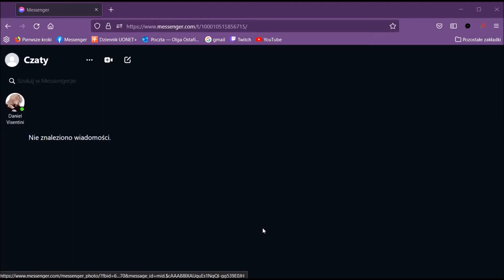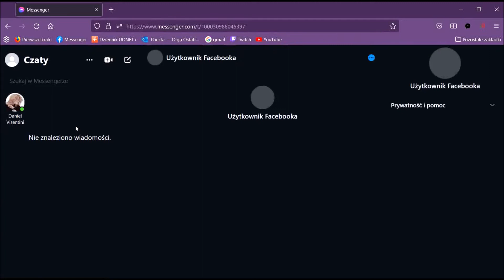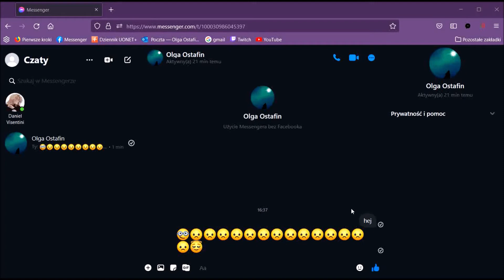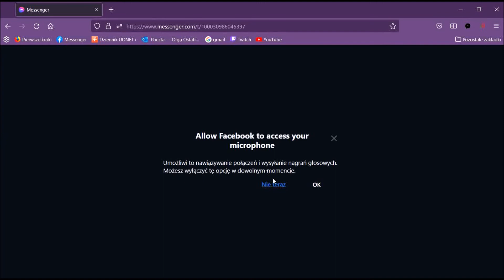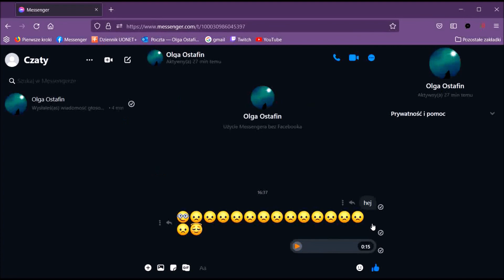Jak zainstalować Messenger?